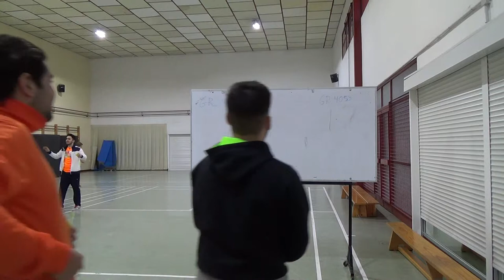Ex-Ini-Malabares-20160217_Tarde-00029 Juegos Motores